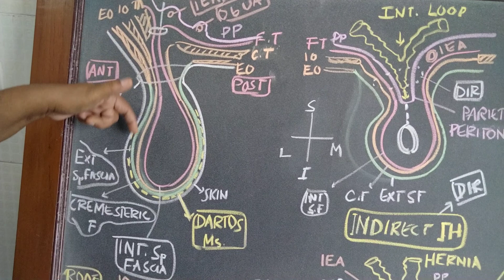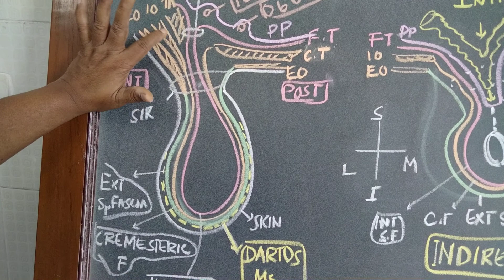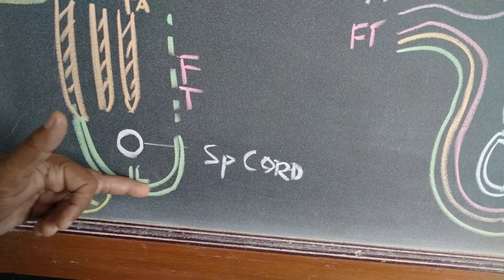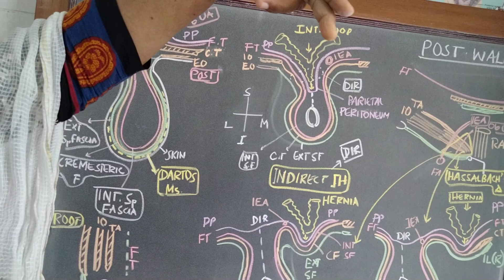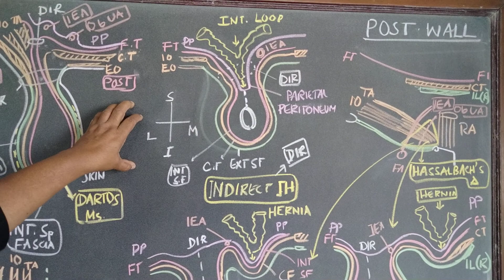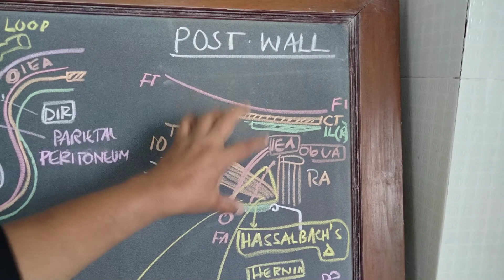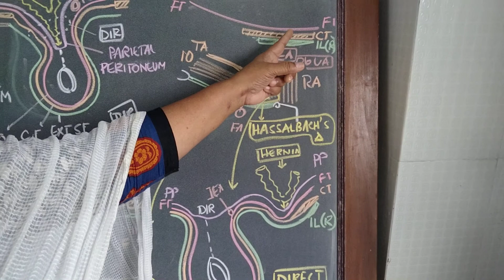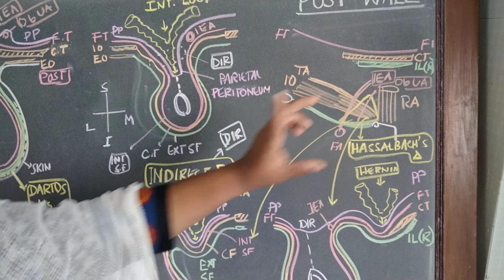Inguinal and femoral hernias (part-02)